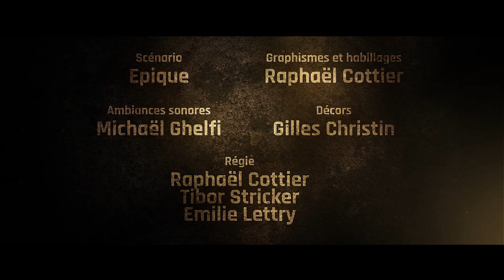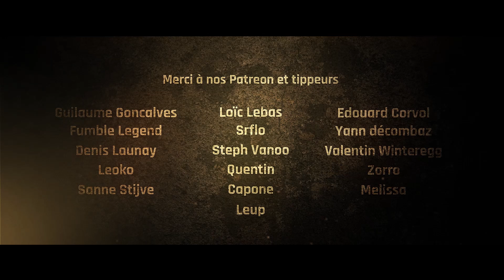Lore Sujet | SPECIAL BOB LENNON | "Le papyrus des ires refoulées" 2/3 |Actual Play homebrew JdR [FR]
Bob Lennon chez nous ? Incroyable. Du miel condensé pour les oreilles les plus attentives.

Enfin dans la grotte de la bilete des sables, nos héros s'aventurent face aux nombreux dangers afin de retrouver le papyrus des ires refoulées. C'est avec du savoir-faire, du courage et un monologue de destruction massive (t'es rien qu'un bonhomme de pierre), que nos joueurs attaqueront les secrets de la grotte.

Un remerciement tout particulier à Michael Ghelfi qui nous autorise à utiliser gracieusement ses sons d'ambiance et ses compositions pour nos émissions. Allez visiter son incroyable chaîne Youtube, vous y trouverez de quoi accompagner toutes vos parties !